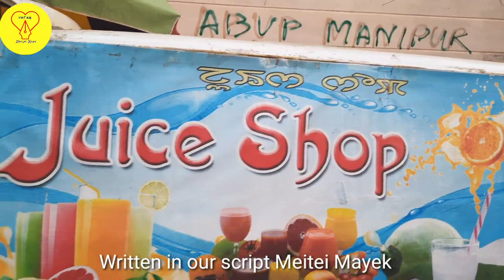JUICE SHOP EatAndSmile-3 @KhorjeiMapu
A Road side, mobile Van Fruit Juice shop of Fruit juices and Shakes owned by Mr.Roshan from Khurai at Khuman Lampak Main Gate, Opposite  Hyundai  Servicing centre, Showroom.

opening time - Everyday  from 7:00am to 7:00 pm

Taste and review of Banana Shake, Review of Kiwi Juice from random persons and paying some advance for people in need.

NB - English Subtitles for my Non Manipuri Friends